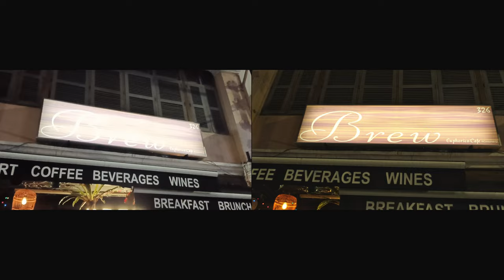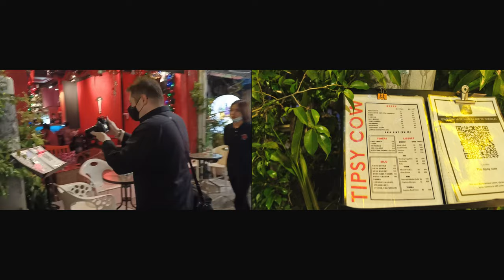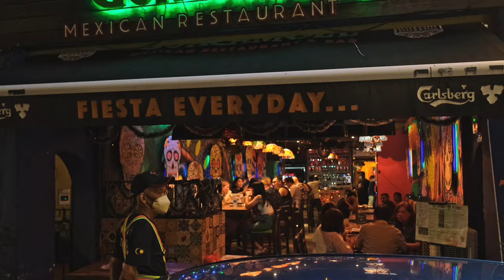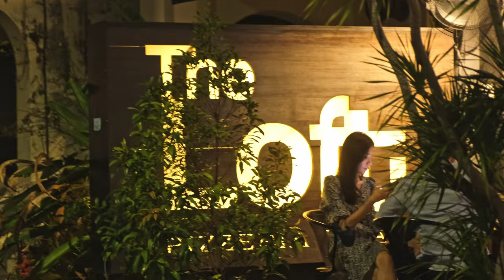Best Nightlife in Penang !! 槟城夜街 Chulia Street Love Lane